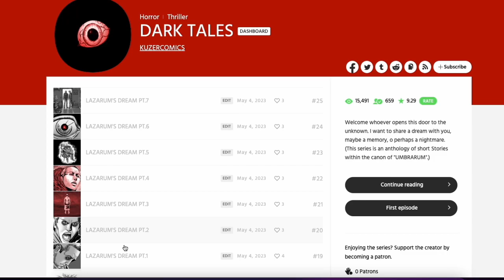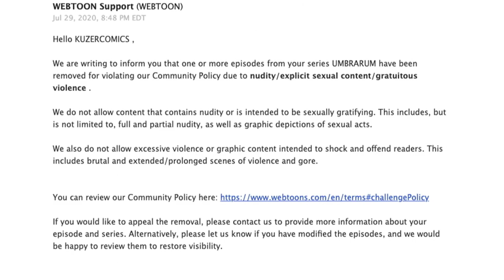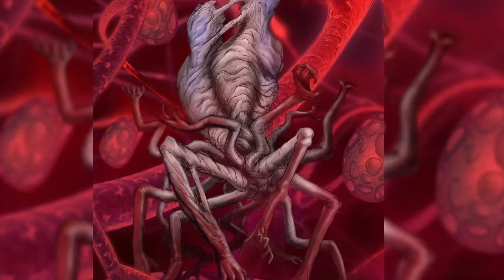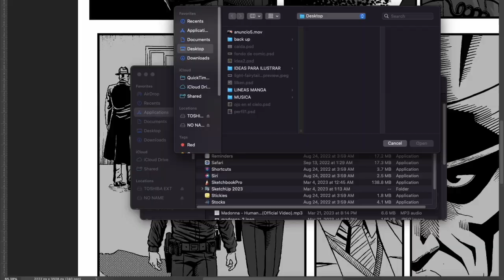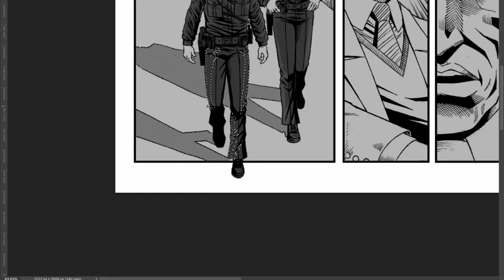WEBTOON VLOG #1| 'DARK TALES' | Updates + Future projects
Hi, I'm Kuzer.
I am an Ecuadorian comic writer residing in the United States, feel welcome to read and share my comics. I would really appreciate it, it would help me to continue creating more comics for you.